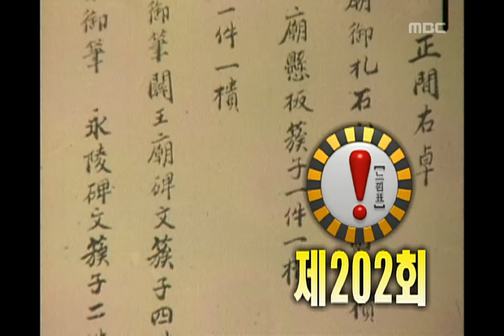!Exclamation Mark #01, 느낌표 20061028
하이라이트